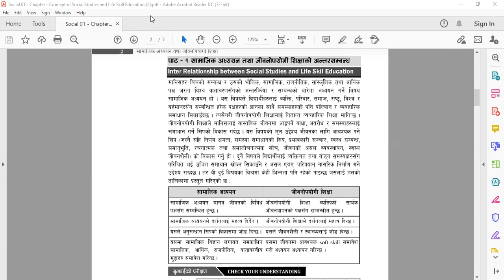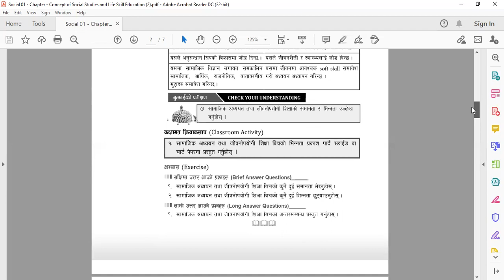Social Study & Life skill Education class 12 Chapter One Unit One